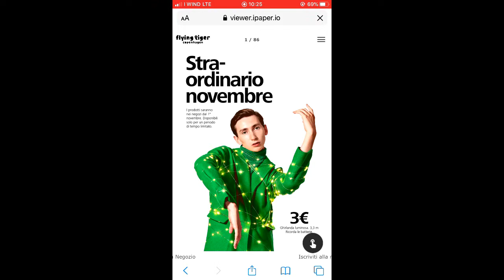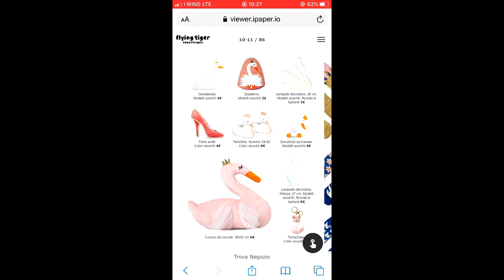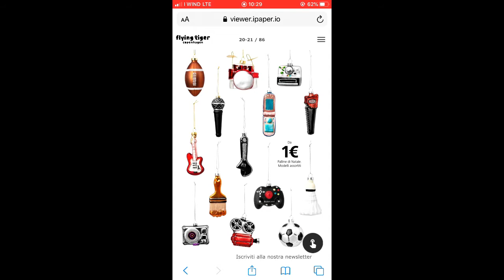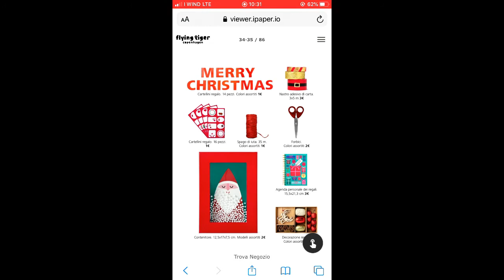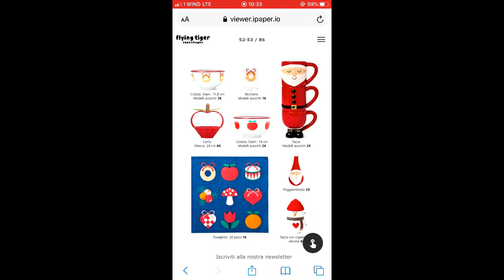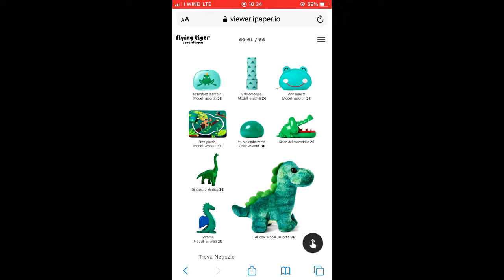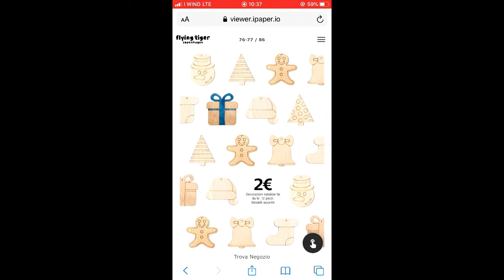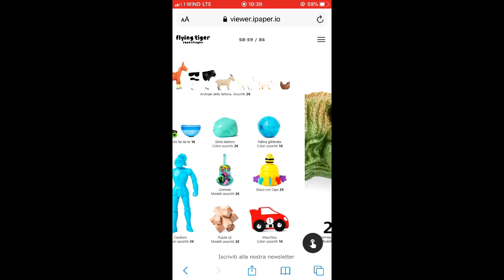Nuova collezione Tiger di Novembre🎄⛄️🐸🦄😍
Eccomi con il nuovo volantino Tiger di novembre...che dire. lo adoro!!